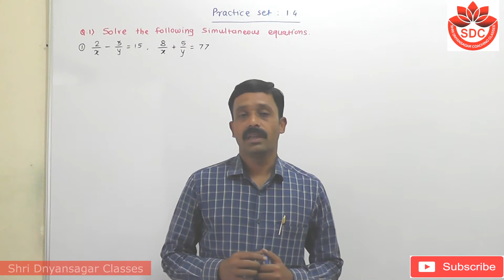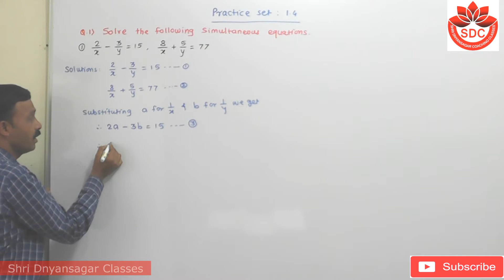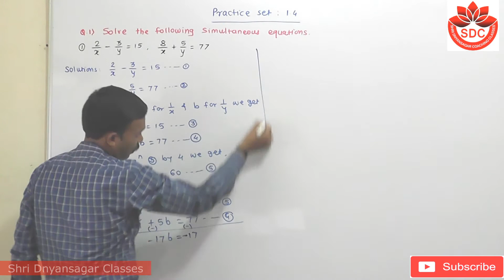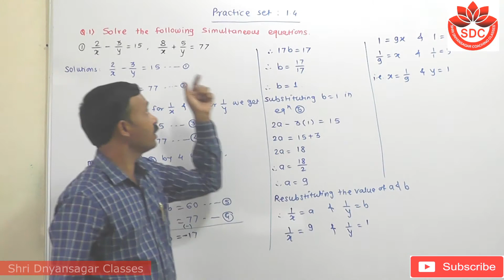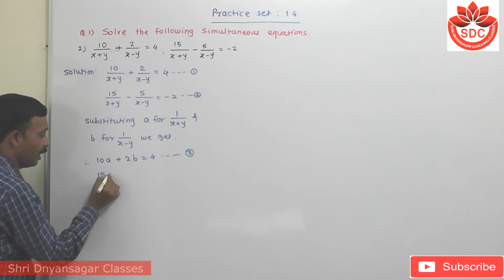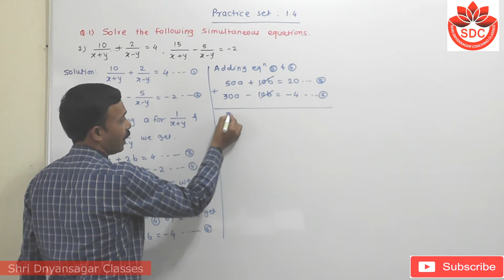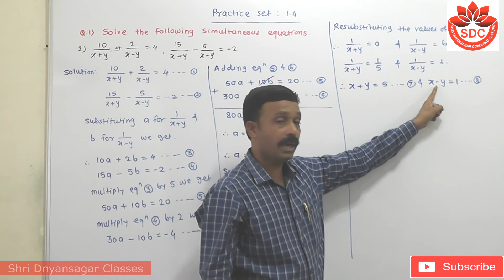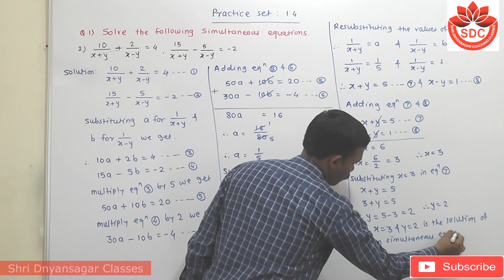1.Linear equation in two variables, Practice set-1.4 Q.1& 2, Math Part 1 (Std - 10th)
Hello friends,
you can learn 1.Linear Equation in two Variables, Practice set-1.4 Q.1 & 2, Math Part 1, Sub- Math-1(standard-10th Semi/English Medium)
Please watch this video till end to understand important points  in the lesson.

1.Linear equation in two variables, Practice set -1.3 Q .1 to 3(2), Math Part 1(Std - 10th)

1.Linear equation in two variables, Practice set -1.3 Q .3(3) to 3(6), Math Part 1(Std - 10th)

1.Linear equation in two variables, Problem Set -1 Q 6(1) to 6(5), Math Part 1(Std - 10th)

1.Linear equation in two variables, Problem Set -1 Q 7(1) to 7(3), Math Part 1(Std - 10th)